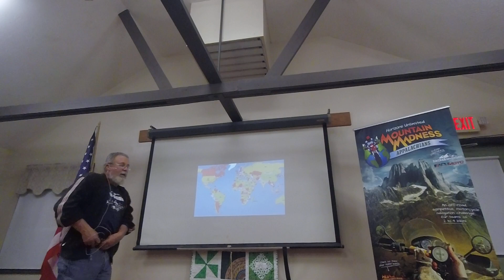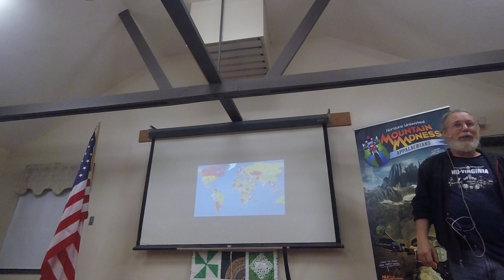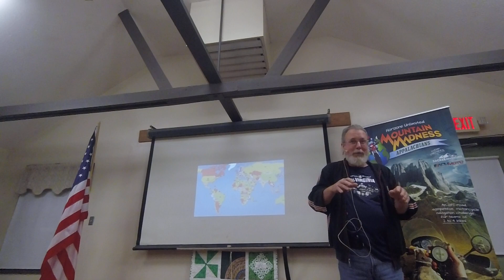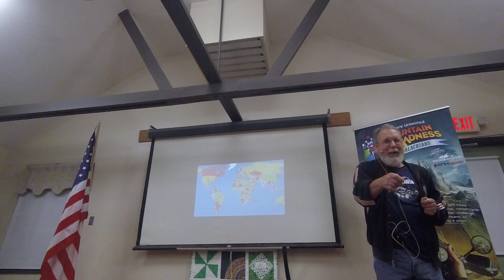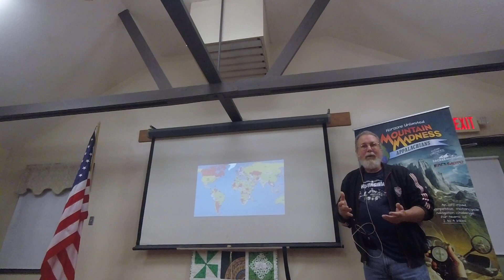David and Emy Woodburn April 30, 2018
Horizons Unlimited Virginia 2018